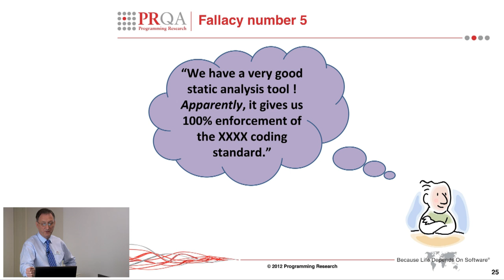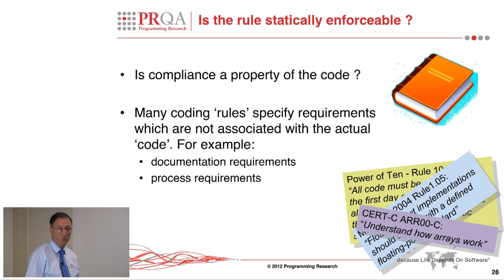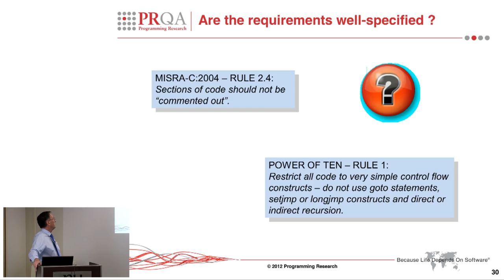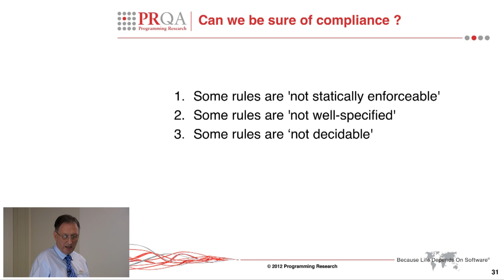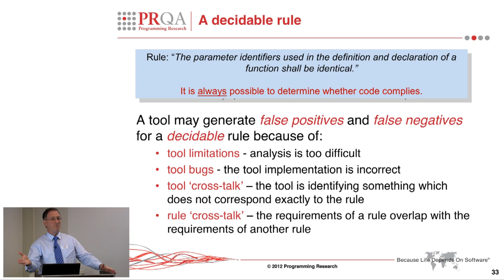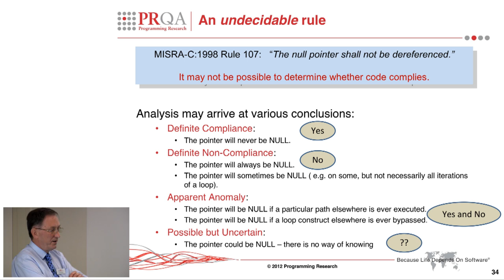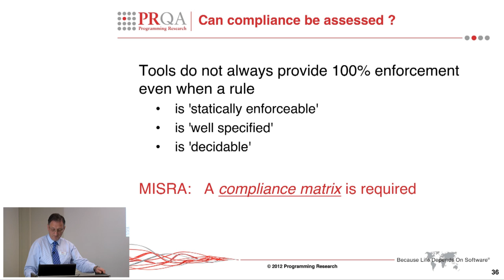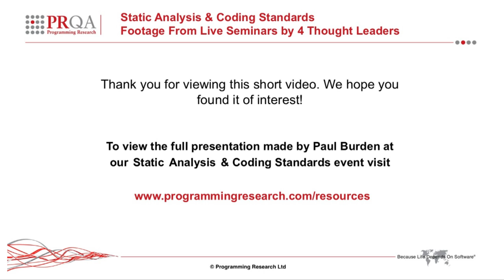Fallacy 5 "Apparently, it gives us 100% enforcement of the XXXX coding standard "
Excerpt from a presentation given at PRQA Static Analysis & Coding Standards Event. Paul Burden of PRQA discusses Fallacy number 5 - "We have a very good static analysis tool ! Apparently, it gives us 100% enforcement of the XXXX coding standard" and how not to use a coding standard.